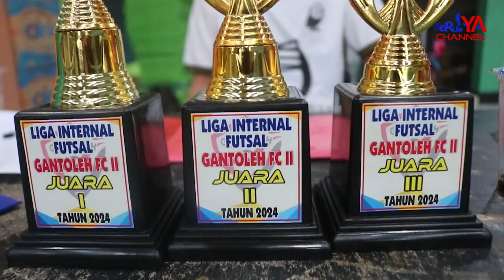LIGA INTERNAL FUTSAL GANTOLEH CUP II